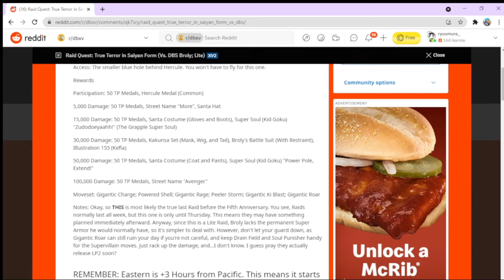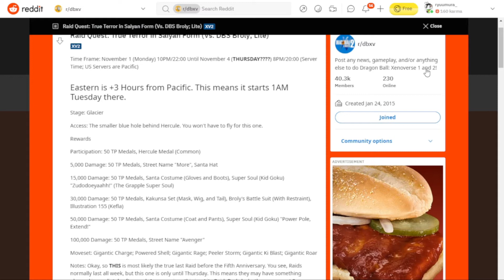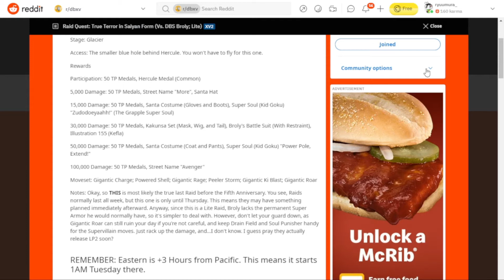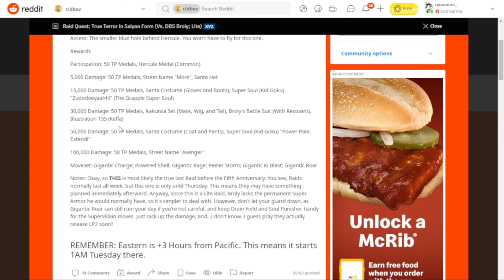Broly Lite Raid Rewards & Details + 5 Year Anniversary Raid Festival Is Coming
Hey Guys! Today we are talking about the lite Broly raid coming to Dragon Ball Xenoverse 2 on Tuesday at 1:00 am EST! The DLC 13 is right around the corner let's stay hype with this raid and let us know that YOU ARE HYPE FOR SUPER SAYAIN GOD!

If you want to support us further check out these links!